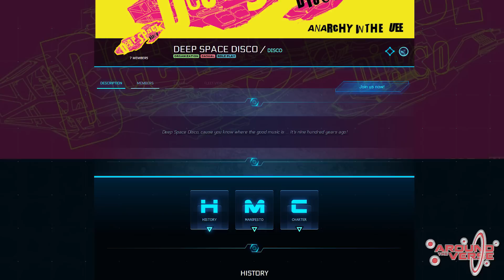Around the Verse: Episode 1.36 (2015.03.19)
Star Citizen - On the thirty-sixth episode of Around the Verse we sit down with Senior Game Producer Jason Hutchins and Sandi's Flight School returns!

0:57 - Intro/News.
3:17 - News from Around the Verse.
20:01 - Juston Hutchins interview.
29:16 - MVP
30:06 - Sandi's Flight School
39:33 - Outro
40:29 - Sneak Peek